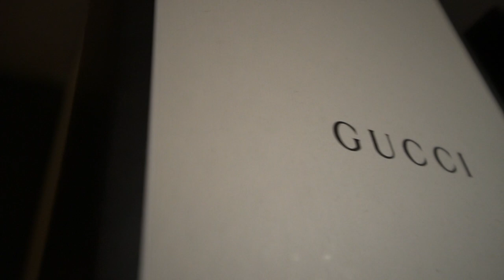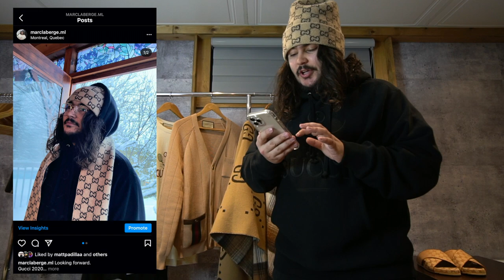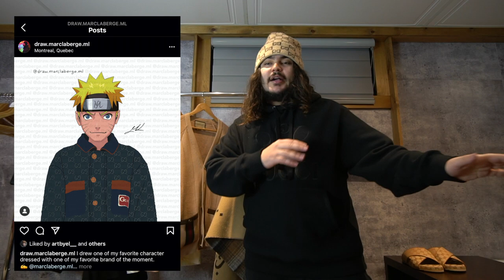TOUTE MA COLLECTION GUCCI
GEAR:
Sony a6500

- Marc Laberge